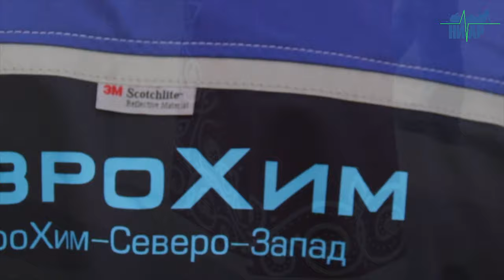Российский Дед Мороз посетил производство аммиака в Кингисеппе "ЕвроХим-Северо-Запад".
Наверняка возможность встретить Деда Мороза в мае удивит многих, но только не того, кто знает, что Кингисепп входит в Союз Ганзейских городов. Традиционный фестиваль «Русские Ганзейские дни» в этом году пройдёт в Великом Устюге, а самый известный устюжанин путешествует по городам-участникам. Программа двухдневного визита в Кингисепп очень насыщенная, однако одним из самых ярких событий, как признался сам Дед Мороз, стало посещение предприятия "ЕвроХим-Северо-Запад".

Так совпало, что сегодня, в Международный день семьи, на площадке проходила экскурсия для детей сотрудников, которые приехали на производство посмотреть, где работают их папы и мамы. Дедушка Мороз пообщался с ребятами и их родителями, подарил памятные сувениры и сфотографировался на память со всеми желающими.
Экскурсию по предприятию провели и самому Деду Морозу. Особенно символичным в этом визите является то, что 2021 год объявлен в России Годом науки и технологии. Исполнительный директор "ЕвроХим-Северо-Запада" Владимир Михеев рассказал о том, как строилось запущенное два года назад производство, показал центральное пультоуправление, откуда ведется контроль за всем технологическим процессом. Производство аммиака является новейшим промышленным объектом в нашем районе. Высокотехнологичное и визуально эффектное - оно впечатлило зимнего волшебника. По его словам, бывать на промышленных объектах доводится не особо часто. Поэтому мы надеемся, что этот визит станет одним из самых запоминающихся для Всероссийского Деда Мороза!